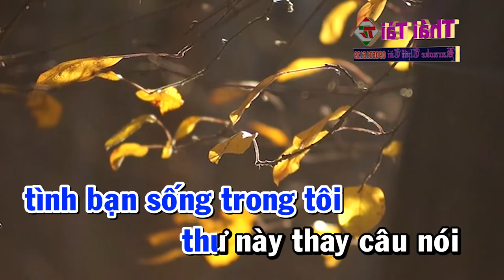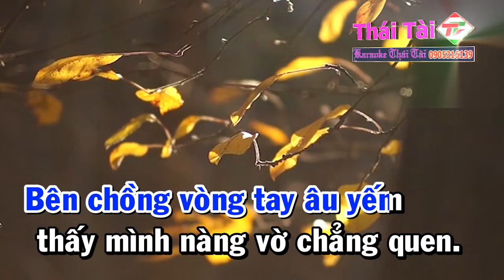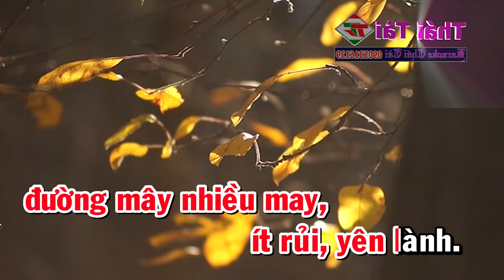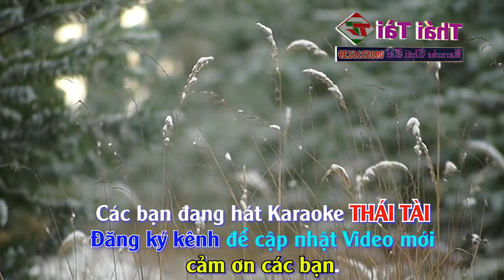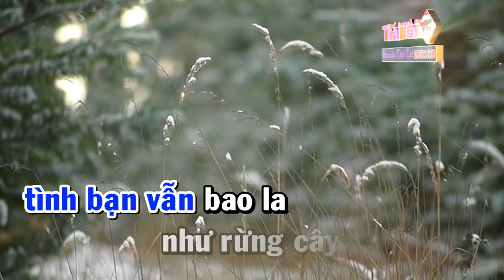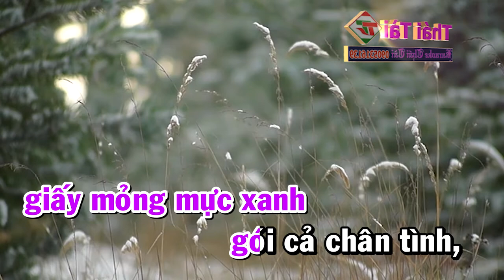Lá Thư Đô Thị Karaoke Song Ca | Nhạc Sống Thái Tài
❖ Bài hát : Lá Thư Đô Thị
❖ Sáng tác : Tuấn Lê
❖ Thể loại :  karaoke
❖ Trình bày : Thái Tài